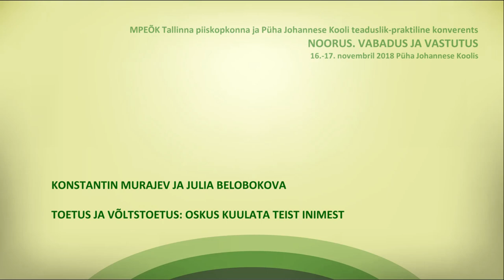"Поддержка и псевдоподдержка: умение услышать другого человека", К. Муравьев, Ю. Белобокова (Москва)